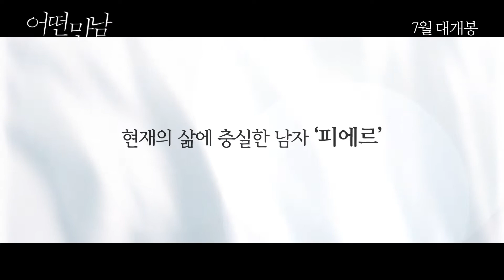[어떤 만남] 예고편 Une rencontre (2014) trailer (Kor)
A family man's encounter with a beautiful woman develops into a mutual fascination.

Director: Lisa Azuelos

Writer: Lisa Azuelos

Stars: Sophie Marceau, François Cluzet, Lisa Azuelos